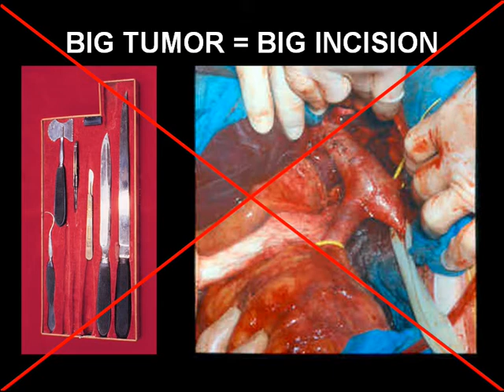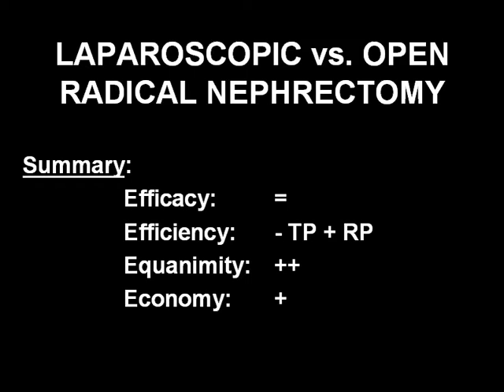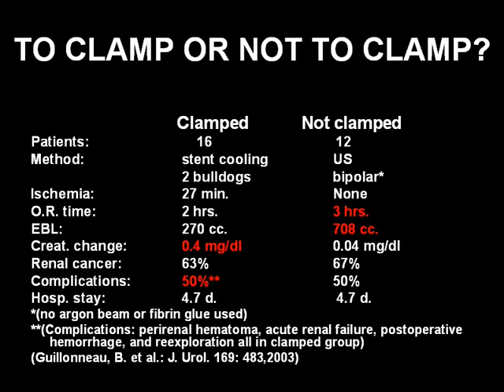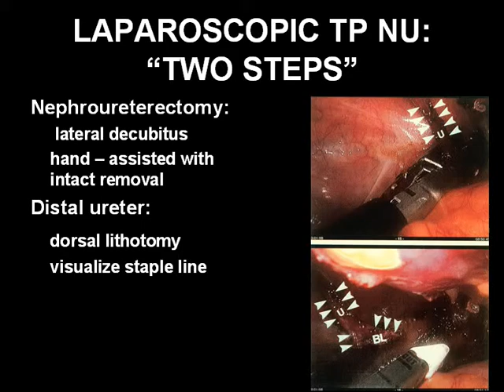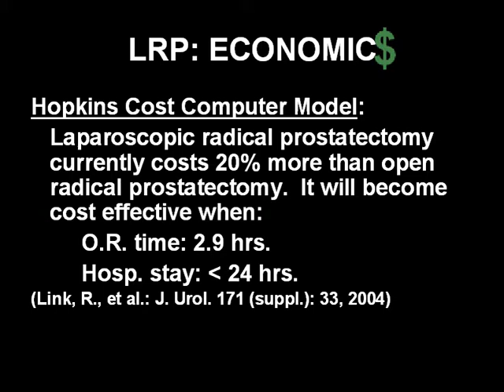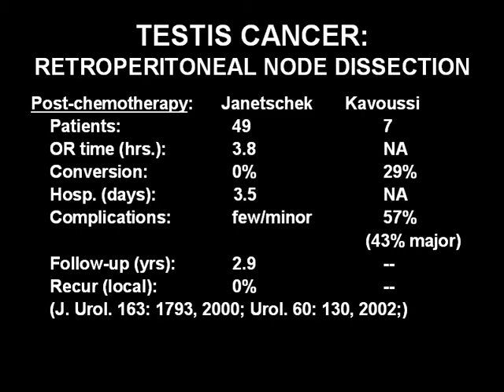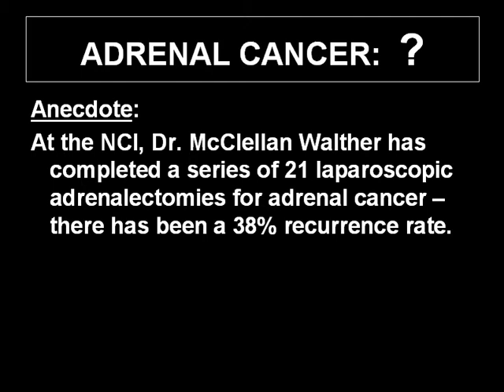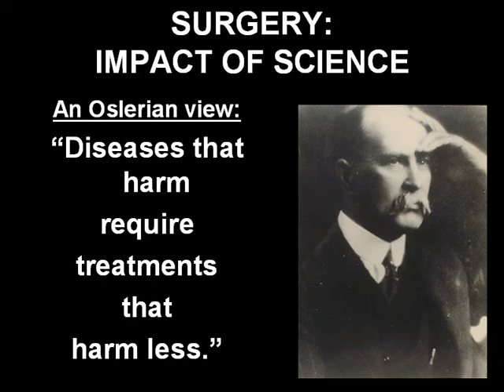Laparoscopic Uro-Oncology: What is Going On?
Laparoscopic Uro-Oncology: What is Going On? by Ralph V. Clayman, M.D., University of California, Irvine